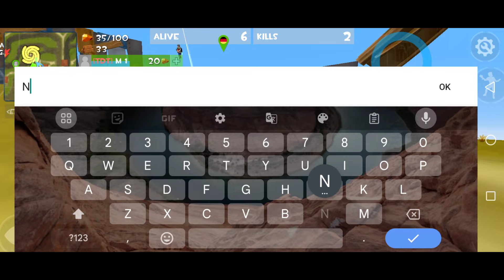Rocket Royale I killed a Hacker